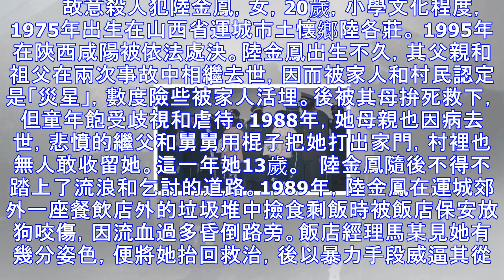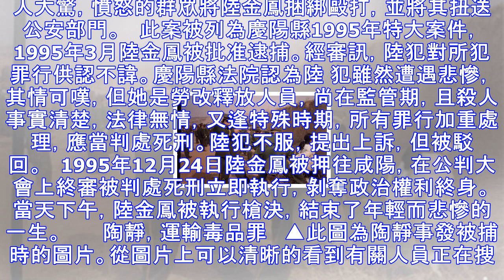正妹死刑犯在槍決臨死前要求取下「避孕環」，最後留下了「這句話」的字條······讓人痛徹心扉！！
女人悲劇命運的故事每一部都令人辛酸、震撼，都灑滿了女囚們悔恨的眼淚，從不同角度揭示了世間百態：這裡有愚昧的悲劇，也有女兒為母親報仇給父親下毒；吸毒導致善良的大嬸走進鐵窗；妻子疑心丈夫有外遇，醋意大發失手犯罪；更有為洩私慾傷及無辜等不該發生的悲劇。     任雪   年僅19歲的河南洛陽人任雪，年輕貌美，家中還有兩個哥哥。大哥和當地某丁姓礦長的大女兒談戀愛，遭到包括丁家小女兒在內的丁家一家人反對，後她大哥不知所蹤，生死不明。 任雪在學校時和某大學生在一起，並懷了孩子，但被甩，並和男友打了一架，破相了，性情變得敏感、孤僻。回家後家裡花錢讓她整了容。     由於家裡沒人，考試成績不如任雪的丁家二女...
源: pixpo